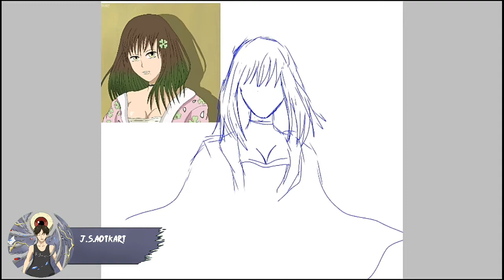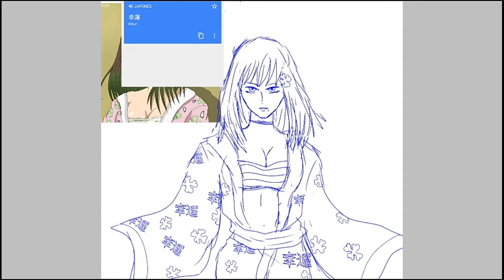EU VOU VENCER O MISS J.S.A!?.....